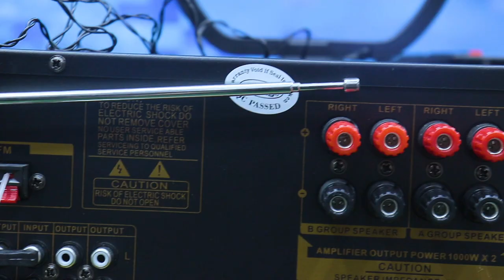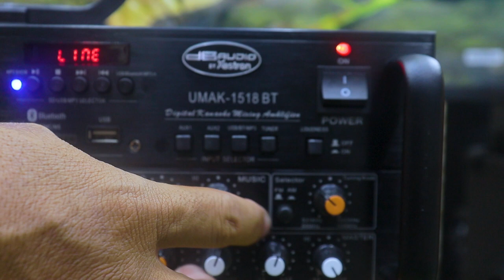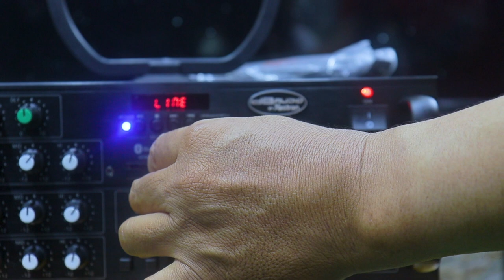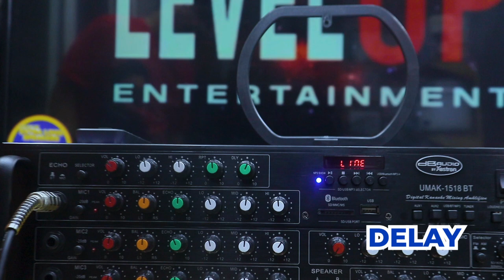Review and Demo of dB Audio Umak 1518 BT with Kuya Ramil of Bohol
V315:Review and Demo of dB Audio Umak 1518 BT with Kuya Ramil of Bohol